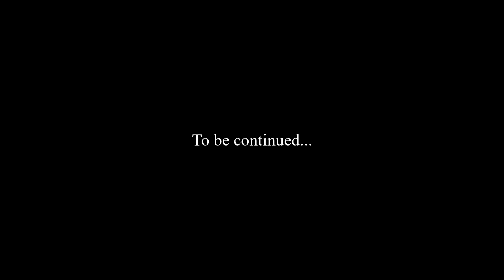Temüjin | Alternate History of Europe and Asia | Episode 1 - Dream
Temüjin, heir of the wolf, is crowned Khagan of the Mongol Empire within the far eastern steppes and the effects on the world are unknown at this stage.
Meanwhile, new divides between christians and muslims arise in Europe and spark a long forgotten rivalry.
The rest of the known world, unsuspecting as it is, continues with their medieval intrigues and policymaking and new alliances emerge...

Yes guys, I'm back!
Sorry that I was away so long, but school started in September and I really had no time...
Anyway, I'm back and I hope you enjoy this new series!

Twelve Titans Music - Who will remember me?
Samuel Kim Music - Ashoka Tano Theme (Mandalorian Version)
Samuel Kim Music - Darth Revan Theme (Medieval Version)